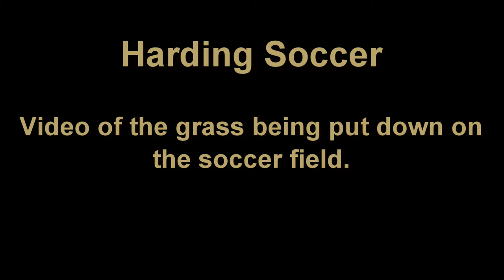Sod at the Harding Soccer Field